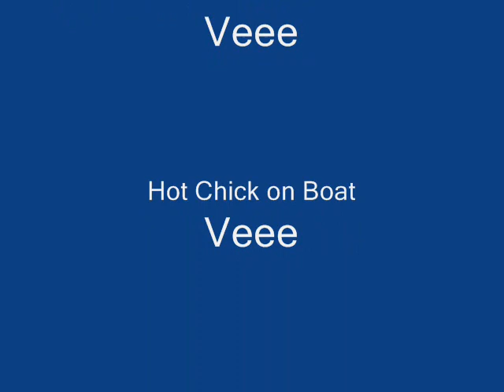2006 -Veee's pics